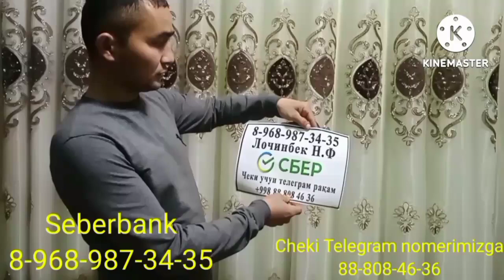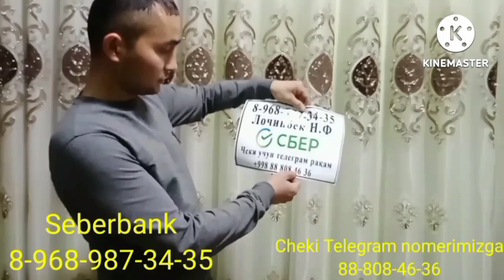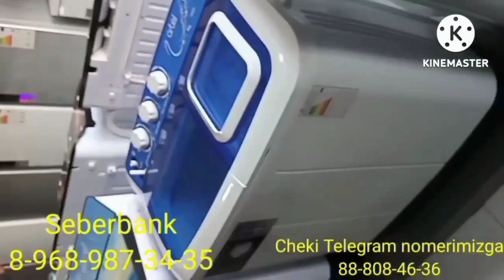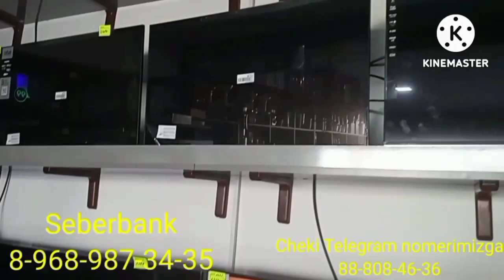BOLALI SIGIRLAR NARHLARI SURXONDARO VILOYATI JARQOʻRGʻON MOL BOZORIDA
Assalomu alaykum aziz yurtdoshlar
Biz ROZIGRISHIMIZGA start berdik

Rossiyadagilar uchun 👉 Seberbank kartaga ulangan nomer

Лочинбек  Н. Ф boʻlib chiqadi

Oʻzbekistondan ham oʻynasa boʻladi
Humo karta 👇
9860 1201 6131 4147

Musurmon Ibragimov boʻlib chiqadi

Blitlar soni 1000 dona
Blit narhi chontakbob 500 rubl
Oʻzbekistondan oʻynaydiganlar uchun 80 ming soʻm.

Obshi priz 103 dona

Glavni priz
 1. 3 ta semiz gʻunajinlar
2. 5 kir yuvish mashinasi
3. 5 ta xoladennik
4. 5 ta Telivezor
5. 10 ta chang yutgich

Bundan tashqari pul yutuqlarimiz ham bor

15 dona 2000 rubldan

60 dona 1000 rubldan

Kartaga  pul tashlab chekini Telegram noʻmerimizga yuborasiz

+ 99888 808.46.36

Telegram kanalimizga obuna boʻling

Oʻyin haqida barcha maʼlumotlar shu yerda

Qiziriq mol bozori
zang mol bozori
Jarqoʻrgʻon mol bozori
qora Turbo mol bozori
Termiz moshina bozori
bolali sigirlar narhlari
katta va kichik buqalar narhlari
sotilgan mollar narxlari
echki va uloqlar
qoʻy qoʻzilar narhlari
qurilish materiallari narhlari
kurash
Zohid polvon
muhsin polvon
Bomba polvon
musulmonjon Ibragimov
Surxon uz 75
umid Rashidov